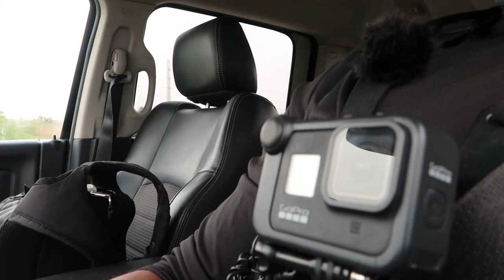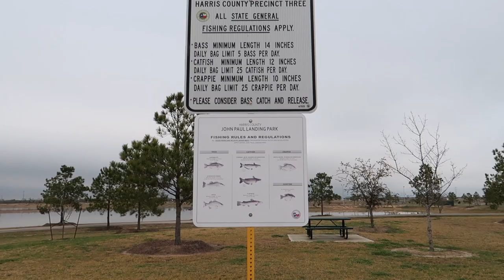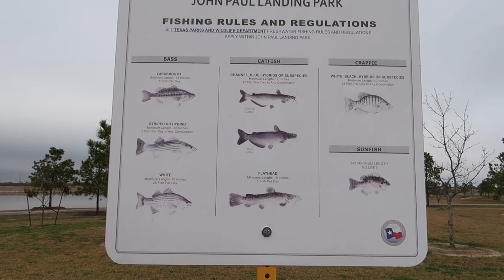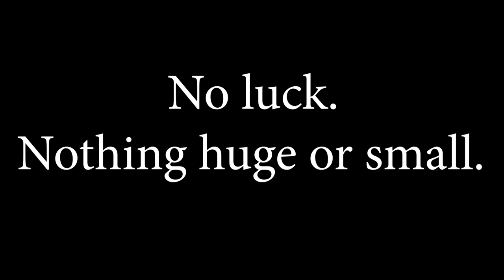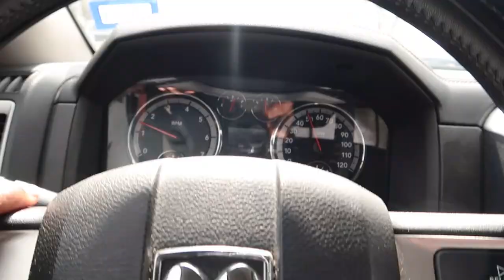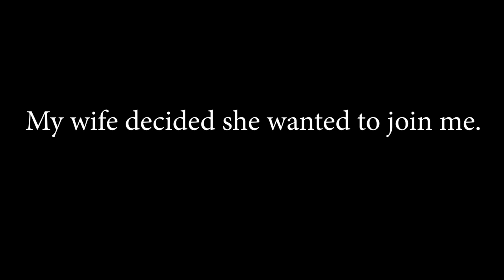DIVORCING MY WIFE after the TEXAS FISH KILL | Houston Freshwater Fishing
Check out all the gear featured in this episode I went to check out a park just outside of Houston called John Paul Landing Park to do some local fishing for the firs time after the Texas Snow Storm and Fish Kill. My wife decided to join me and yeah...I just can't.

Accessory Gear:
4-pack Propane
Folding landing net
5 gallon water station